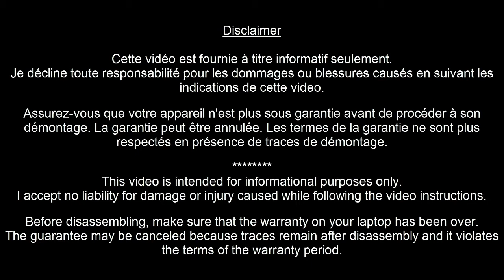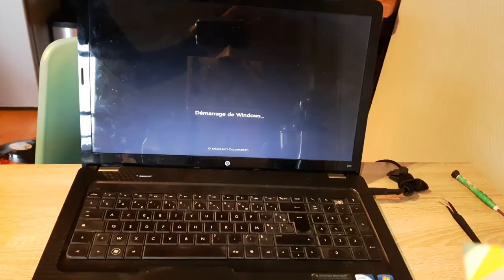Laptop Disassembly Guide - Cooling module Cleaning - Thermal paste Replacement (fr/en) | HP G72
This video will show you how to take appart/disassemble any laptop regardless of the brand or model and how to clean the cooling module assembly (cooling fan and heatsink) and clean/replace the old thermal paste.
In this video I disassemble a HP G72 laptop to fix a system fan error (90B).

Cette vidéo vous montre comment démonter tous les PC portables sans tenir compte de la marque ou du modèle et comment nettoyer le système de refroidissement (ventilateur et dissipateur thermique) et nettoyer/remplacer la pâte thermique
Dans cette vidéo, j'ai démonté un HP G72  pour réparer une erreur système ventilateur (90 B).

Summary / résumé :
Remove the power supply and battery / Retirez l'alimentation et la batterie
Remove the accessible components / Retirez tous les composants accessibles
Disconnect and remove the keyboard / Déconnectez et retirez le clavier
Remove the top cover assembly / Retirez la couverture du haut
Disconnect and remove the motherboard / Déconnectez et retirez la carte mère
Remove the cooling module assembly (cooling fan and heatsink)/ Déconnectez et retirez le sytème de refroidissement (ventilateur et dissipateur thermique)

I hope you found this video useful / J'espère que vous avez trouvé cette vidéo utile.